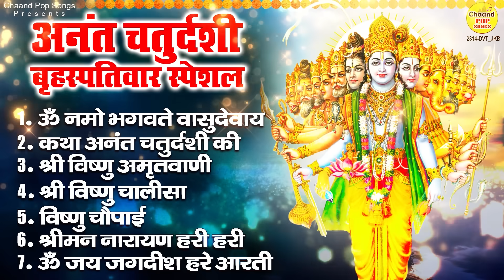अनंत चतुर्दशी बृहस्पतिवार : ॐ नमो भगवते वासुदेवाय, विष्णु चौपाई, विष्णु अमृतवाणी चालीसा व आरती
कथा अनंत चतुर्दशी की
श्री विष्णु अमृतवाणी
श्री विष्णु चालीसा
विष्णु चौपाई
श्रीमन नारायण हरी हरी
ॐ जय जगदीश हरे आरती

2314-DVT_JKB

आप सभी भक्तों से अनुरोध है कि आप हमारे ChaandPopSongs चैनल को सब्सक्राइब करें और ऐसे भक्ति भजन कथा चालीसा मंत्र आरती अमृतवाणी का आनंद ले व अन्य भक्तों के साथ Share करें व Like जरूर करें